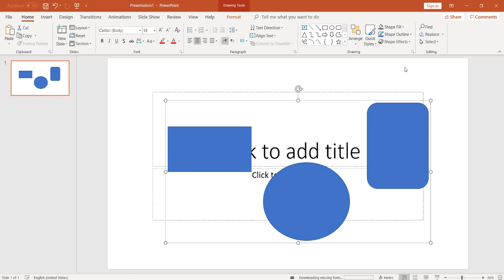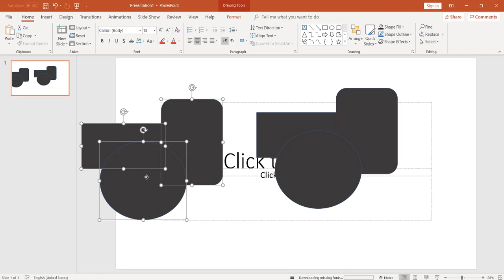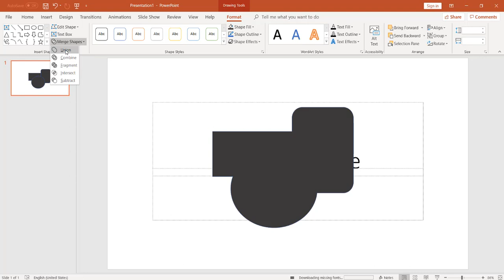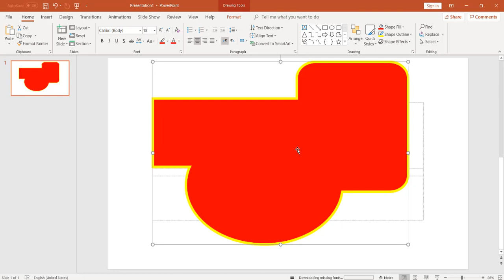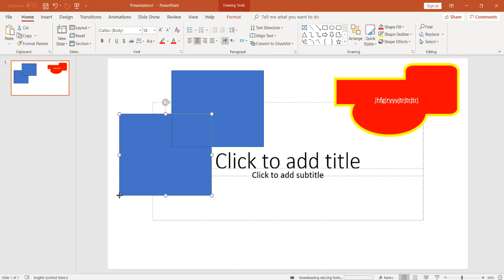طريقة استخدام تقنية الاتحاد في الباوربوينت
في هذا الدرس سوف نتعلم ونتعرف على طريقة تجميع أشكال في المايكروسوفت باوربوينت.